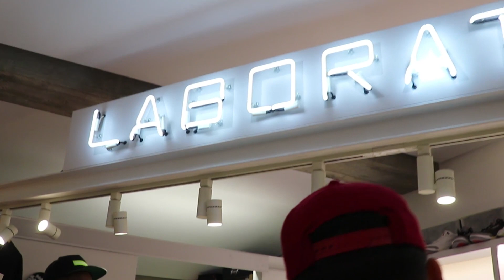Shopping with Slumpgod | The Laboratory OKC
Take an exclusive look at The Laboratory OKC with Ski Mask The Slump God during his stop in Oklahoma City February 1st.